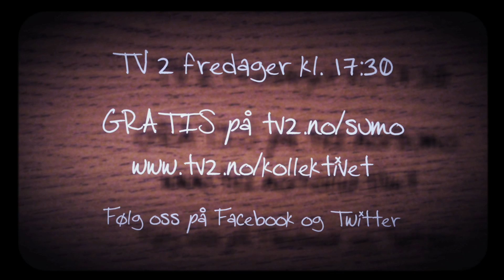Kollektivet: Peggy Ruth - episode 3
Nå er hun lei av å bli oversett.